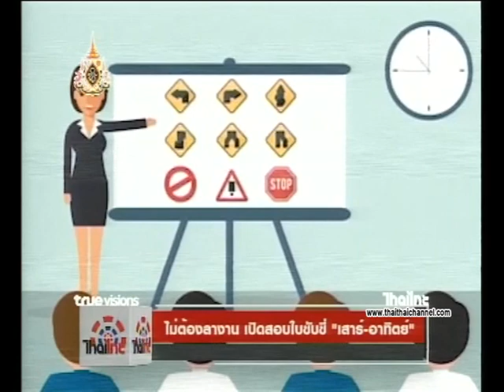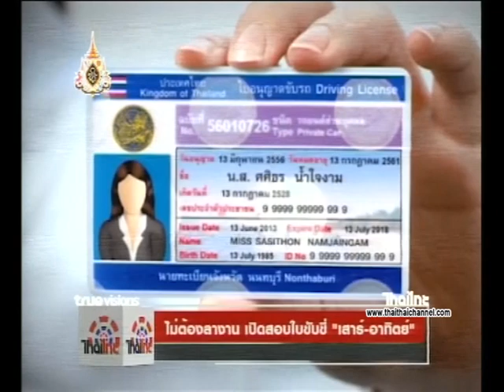ข่าวไทยไทย | ไม่ต้องลางาน เปิดสอบใบขับขี่ "เสาร์-อาทิตย์" 19/04/62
สำหรับท่านใดที่กำลังจะอยากไปทำใบขับขี่ แต่ก็มีปัญหาในเรื่องของการหาเวลาว่างให้ตรงกันเพื่อที่จะไปสอบใบขับขี่  วันนี้ไม่ต้องแล้วเพราะกรมการขนส่งฯ ได้ประกาศเปิดสอบ “ใบขับขี่” ในวันเสาร์-อาทิตย์แล้ว